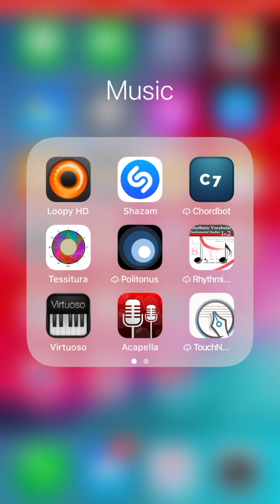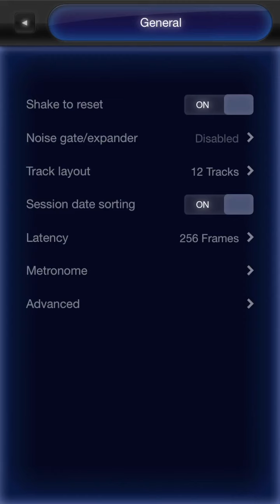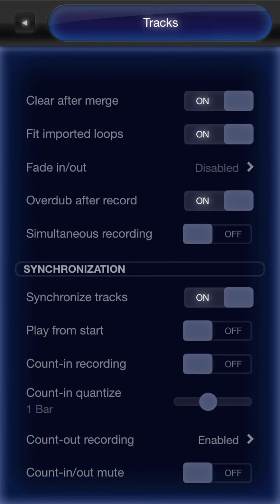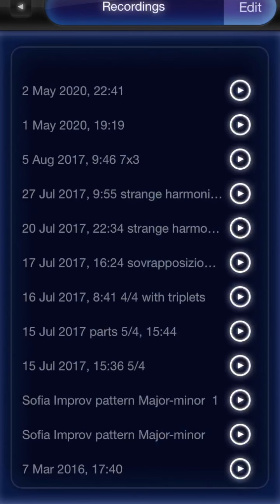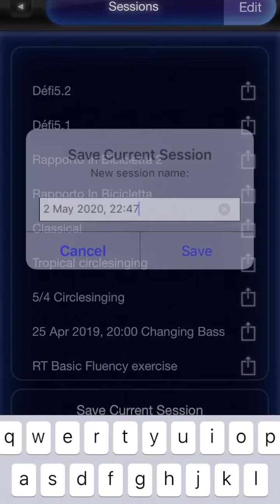Loopy HD tutorial (English)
A tutorial on the basic functions of Loopy HD:
- How to set up your creative session
- The following functions: recording a loop, the overdub function, the merge function, volume control of each track, panning each track, recording a session with you soloing over the loops you recorded.

Timestamps:
00:00:31 - Settings
00:03:45 - Starting a new project
00:04:05 - Setting the meter and the tempo
00:04:50 - the metronome function
00:07:29 - Recording a loop
00:08:35 - single-note drone using overdub
00:11:20 - merging two loops
00:12:49 - making a recording